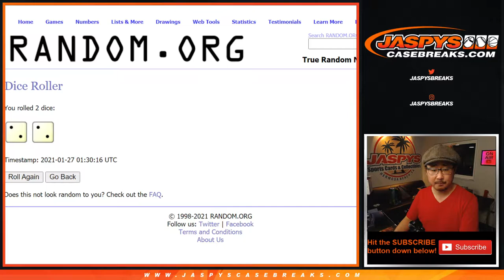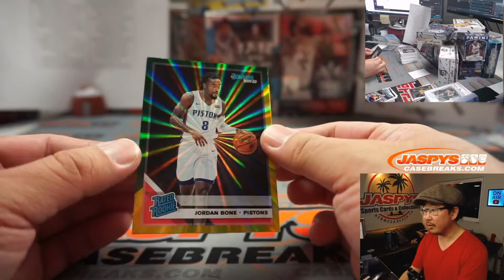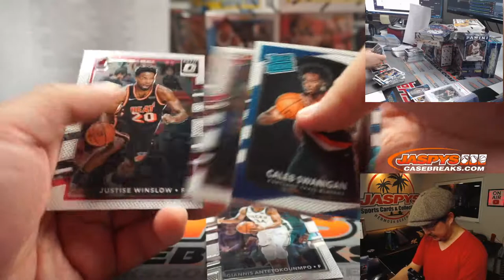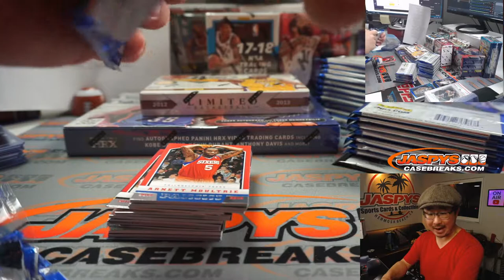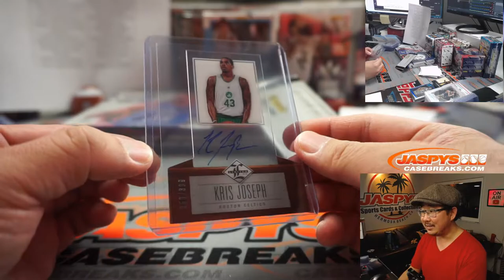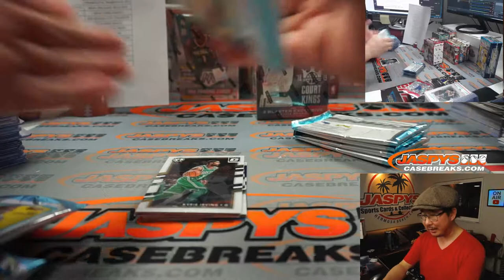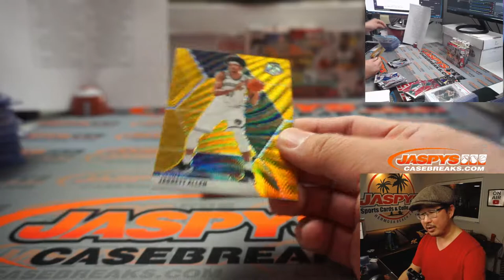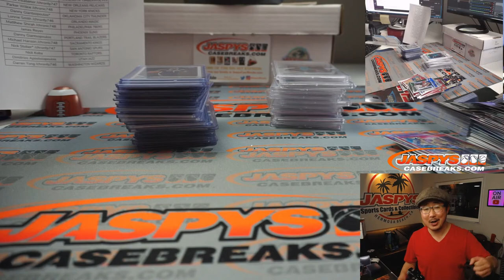Tu, 01.26.21 // Jaspy's 15Box Prizm PSA 10 Basketball Mixer [rt]